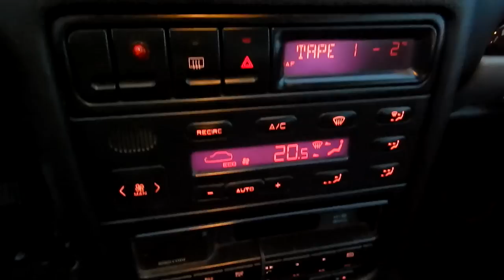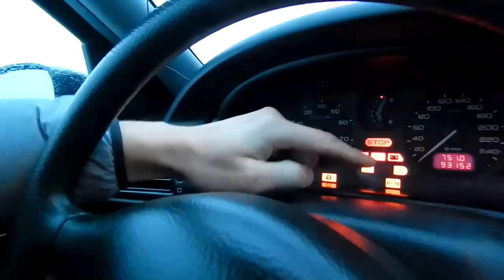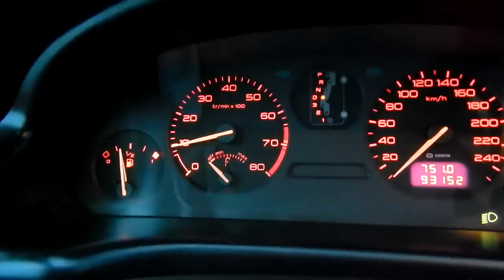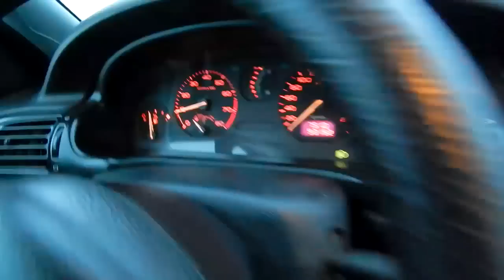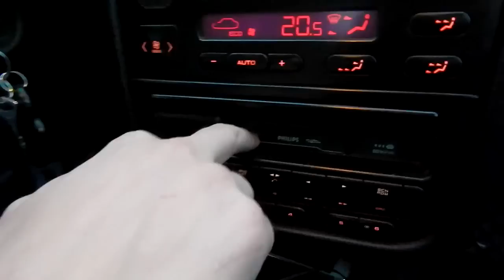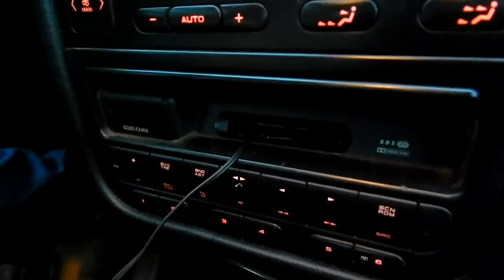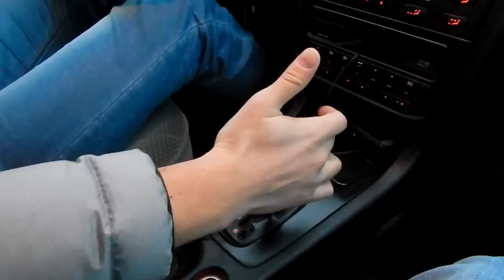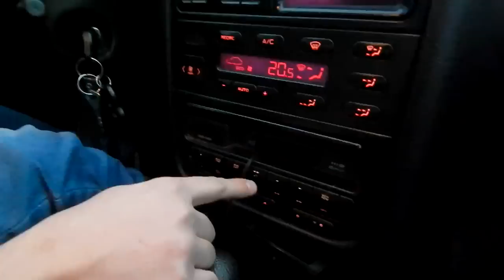Peugeot 406 Спецвыпуск. 18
(обзор и тест драйв Пежо 406)